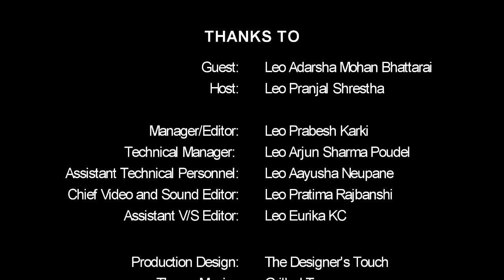'SOOTB' | Episode One | "Voice of the proud Leo" | ft. Leo Adarsha Mohan Bhattarai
Leo Club Of Kathmandu Atal Pingalasthan presents the very first episode of
"Something Out Of The Blue" featuring 'Leo Adarsha Mohan Bhattarai'.

“Something out of the Blue”, is a podcast about the life story, struggle and success with a mission to inspire youngsters. The Podcast “Something out of the Blue” is meant to embody the inspiring determination that each guest has embodied throughout their life to achieve the results they have.

We have our very first guest 'Leo Adarsha Mohan Bhattarai' whose contribution and remarkable actions has inspired lots of youths to walk on his pathways. In this episode he shares his journey of Leo from an ordinary club member of Leo Club of Lekhnath to an honourable position of District President of Leo District Council 325 B1. He unfolds his opportunity and challenges throughout the journey and fill you up with different energy to face life.

Episode Title: "Voice of the proud Leo"
Guest: Leo Adarsha Mohan Bhattarai (LDC 325 B1)

Host: Leo Pranjal Shrestha
Manager/Editor: Leo Prabesh Karki
Technical Manager: Leo Arjun Sharma Poudel
Assistant Technical Personnel: Leo Aayusha Neupane
Chief Video and Sound Editor: Leo Pratima Rajbanshi
Assistant V/S Editor: Leo Eurika KC

Production Design: The Designer's Touch, Samakhusi,Kathmandu.

Special Thanks To:
Lions Club of Kathmandu Atal Pingalasthan
Leo Prakash Thapa Chettri
Abhigya Thapa